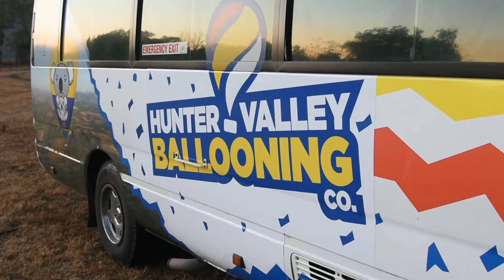Up, Up And Away In The Hunter Valley!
A recent hot air balloon experience thanks to Hunter Valley Ballooning Co and Experience Co gave me the most stunning bird's eye view of the Hunter Valley region at sunrise! Check out my blog to read up on my experience and check out some awesome photos!

Video taken by me using Nikon D3400
Video edited by me using GoPro Studio